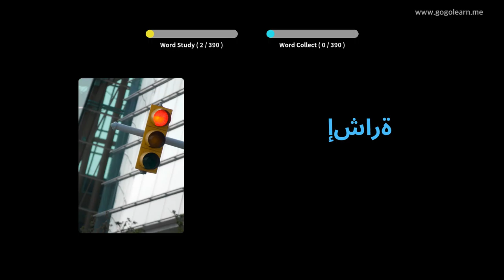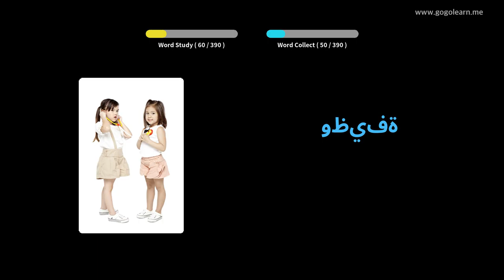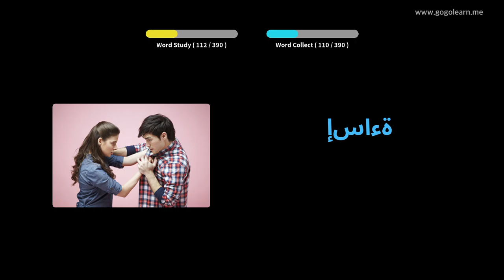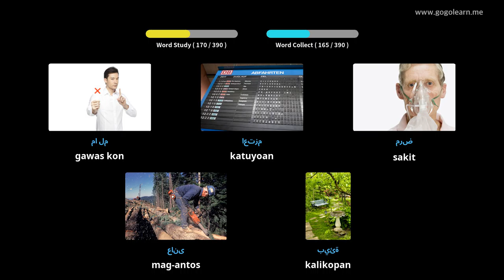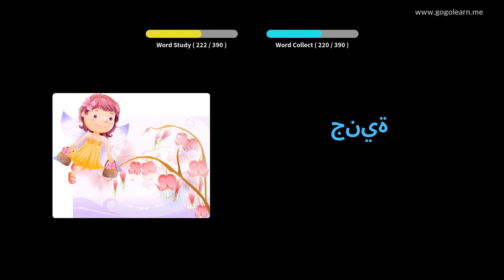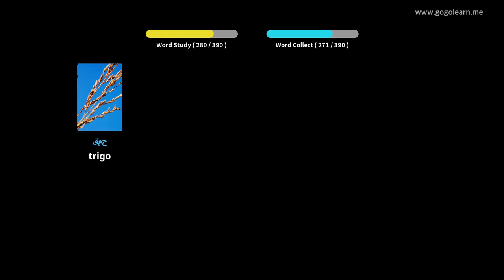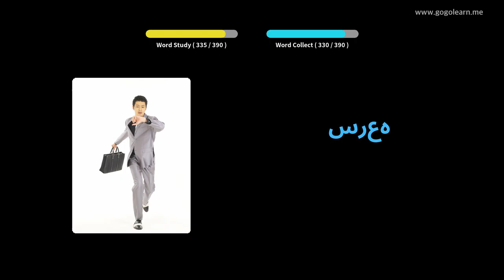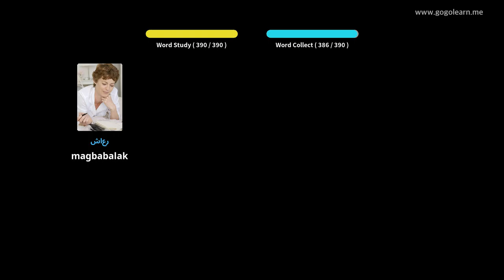Hibal-i uban ang Arabiko nga mga Larawan | Bokabularyo sa Arabiko Secondary School 3 | Golearn